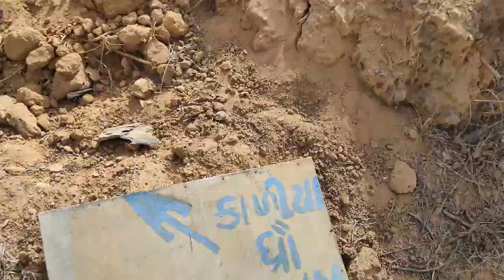Kadiya Dharo | Best place in gujarat 😍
About - Kadiya Dhro is a rare wonder of Kutch. It's landscape is vivid and colourful. It has cultural, scientific and visual importance.
It was recently selected by The New York Times as one of "52 Best Places to Visit in 2021".
Varun Suchday who put KADIYA DHRO in World Tourist Map is a volunteer of NAC.
This trek will take place with Varun Suchday. He will share the full Kadiya Dhro to The New York Times story with you. He will also share the cultural stories and scientific importance of Kadiya Dhro.
In this trek, you will also witness an stunning sunset at the surreal Nirona Dam, one of the largest dams of Kutch with NAC.

For Auto Rickshaw  Jigar parmar - 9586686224

What is kadiya dharo - Kadiya Dhro is a rare wonder of Kutch. It's landscape is vivid and colourful. It has cultural, scientific and visual importance. It was recently selected by The New York Times as one of "52 Best Places to Visit in 2021". Varun Suchday who put KADIYA DHRO in World Tourist Map is a volunteer of NAC.